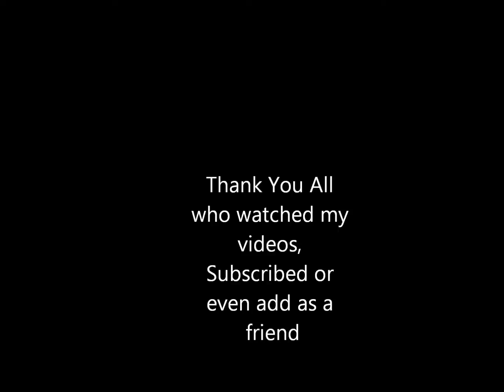Over 1000 Channel Views!!!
Sorry Its been awhile.